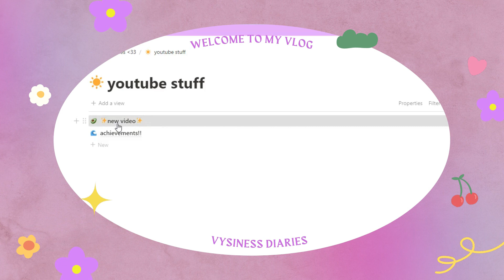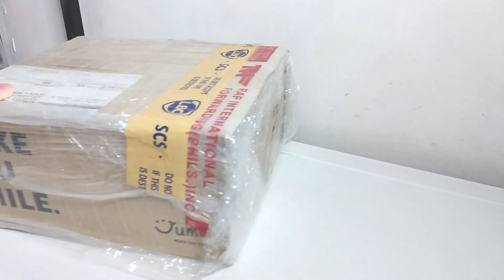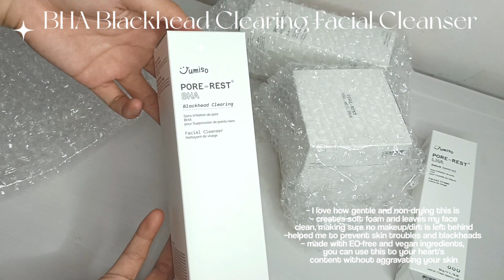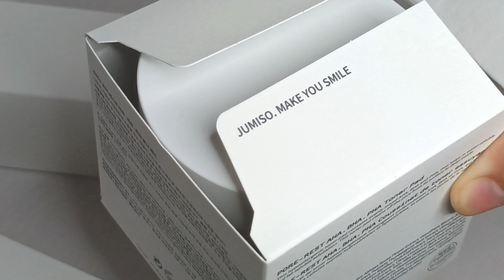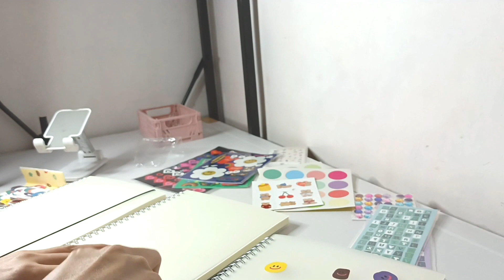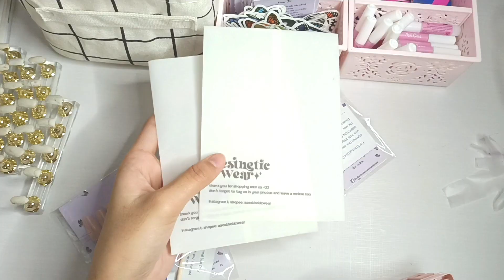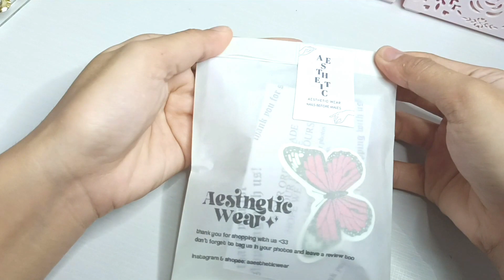STUDIO VLOG: PR Package from KOREA! 🌥️🌿 Cute and Aesthetic Stickers + ASMR Packing Shopee Orders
🦋naimbag nga aldaw kanya yo amin!🦋

Please watch in HD and don't skip ads.

Jumiso Pore Rest:

Cute Stickers for 20php only!!

name: kathleen ivy salazar
age:20
editor: kinemaster
📈 3,464